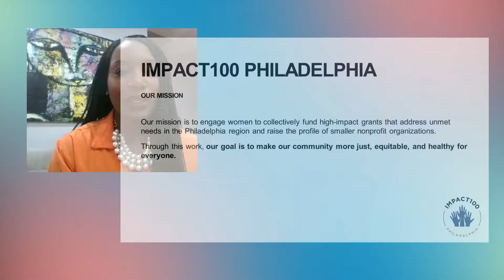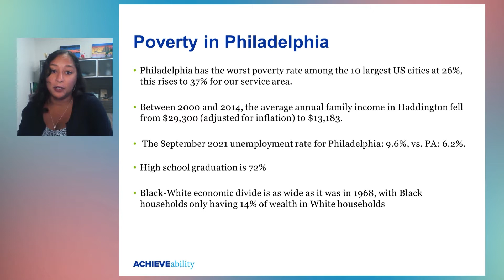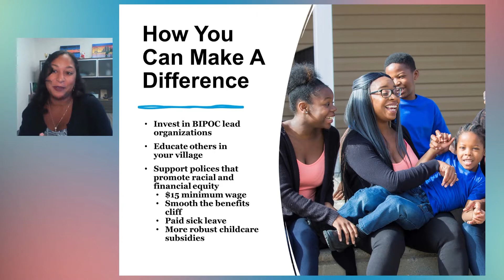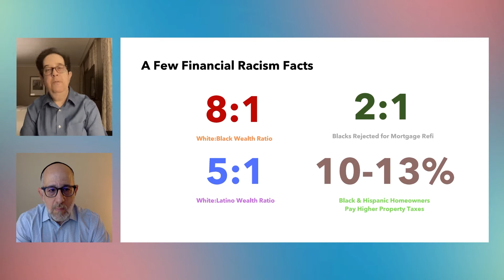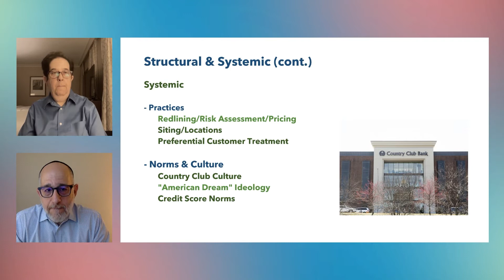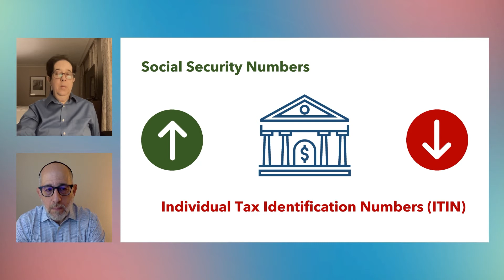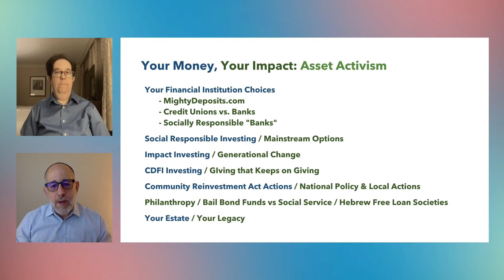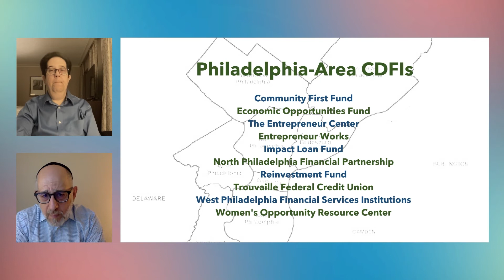2021 Fall Education Event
This virtual panel discussion, held on October 5, 2021, features Adina Abramowitz, Managing Partner, and Mark Pinsky, Founding Partner, of CDFI Friendly America moderated by Sue Hohenleitner, VP Finance of Johnson & Johnson Innovation. The event’s host is Jvawnna Bell, Impact100 DEI Board Chair.